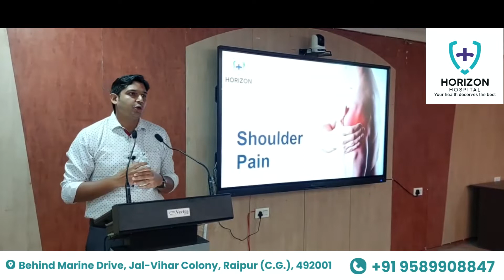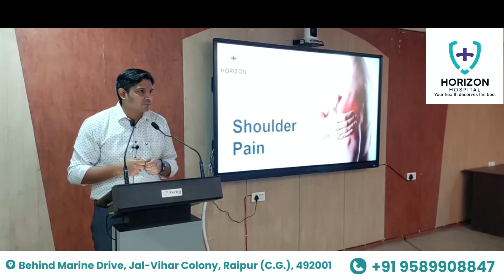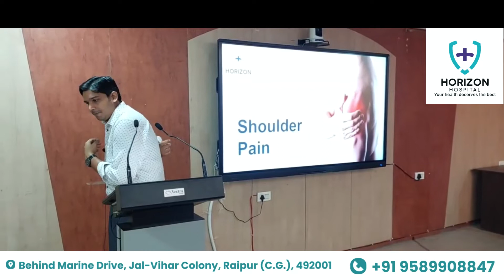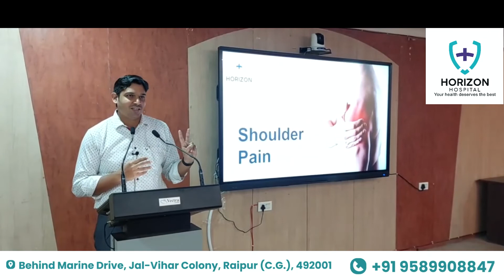Cause of shoulder pain in hindi | Dr. Pankaj Dwivedi | Horizon Hospital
Horizon multispecialty hospital is one of the best hospitals in Raipur, Chhattisgarh. A technological revolution at the Horizon Multispecialty Hospital in Raipur has created a paradigm shift in the concept of standard and personalized patient care for the first time in India. Horizon Multispecialty Hospital is eager to establish it as one of the best centers of excellence in Orthopedics, Neurosciences, Cosmetology, Nephrology, Emergency Care, Cancer, and Cardiology.

Dr. Pankaj Dwivedi is a senior and best_orthopedic_doctor_in_india & famous shoulder_pain_doctor in Raipur having 15 years of experience in this field and practicing in both India and Abroad. He has completed his MBBS degree from KMC Mangalore at Manipal Academy and post-graduation from Apollo main hospital Chennai as an orthopedic. He also completed his fellowship in joint replacement at Singapore General Hospital. He has worked with different multispecialty hospitals like BLK Super Speciality Hospital, Delhi, MOHPL Ahmedabad, and Apollo BSR Hospital Bhilai as HOD of Orthopedics and Joint Replacement.

regular_shoulder_pain is a common issue nowadays among people and the motive of this video is to show you, in brief, the cause_of_ shoulder_pain_in_hindi. If you are suffering_from_shoulder_pain, then this video is for you. In this video, you will get to know how to get_rid_of_shoulder_pain_in_hindi by performing Shoulder_pain_excercises.
For more details, you can directly consult Dr. Pankaj Dwivedi by visiting Horizon Hospital or by calling us on below mentioned numbers.

Watch complete video and learn how_to_avoid_shoulder_pain and find some

Hospital Name - Horizon Hospital
Address  -  Horizon Hospital, Behind Marine Drive, Jal Vihar Colony, Raipur (C.G.)